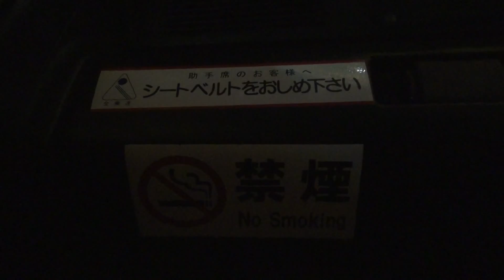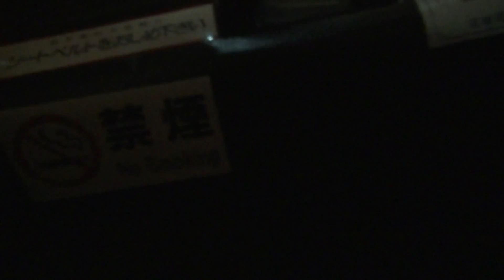00078 2016SENDAI光のページェント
2016SENDAI光のページェント